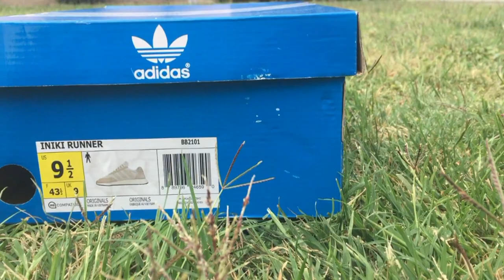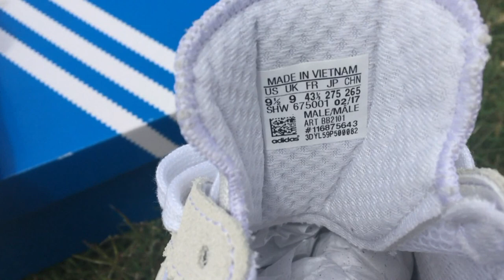ADIDAS INIKI RUNNER FTWWHT-PEAGRE-CBLACK ( boost) - on feet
shoe doctor la